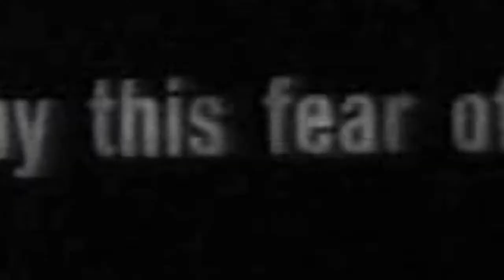Verge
Drifting with you on this verge above the stars
enraptured within the crowd of the clouds
We're here divided by the void
knees bent and hands clasped in adoration

I am everywhere except within hope
I am everywhere except within fear

Finding, excusing, "yes" is the reflected past
...still attached via the umbilical
Being fed lies provided by the biological drive

To fuck and Kill

I'm everywhere except within desire

We are the anti-infinite & you're the idiot
Worship the thing in the sky
So, I can see you

Yourself is such a lonely state
Collect us: each piece found is a loss.

►Edited as (Instrumental musical piece has been altered by being intermixed with my added vocals. Also the music has been shortened to accommodate the vocals.
►Artist=nisei23
►Song=Animus Anima
►Album=elevenandtwelve

►My vocals were recorded and mixed using Magix Music Maker a product I purchased.